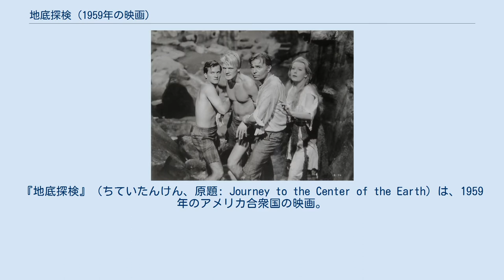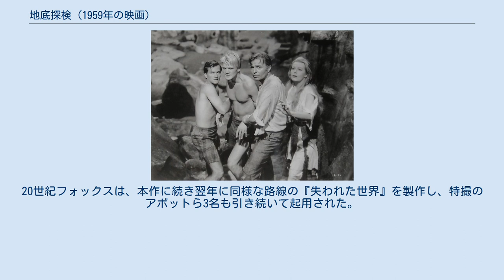地底探検 (1959年の映画)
ジュール・ヴェルヌの小説を題材とした映画作品
ヘンリー・レヴィンの監督映画
『地底探検』（ちていたんけん、原題: Journey to the Center of the Earth）は、1959年のアメリカ合衆国の映画。
ジュール・ベルヌの小説『地底旅行』を初めて映画化した作品である。
ビデオパッケージでは『地底探険』という表記も存在する。
 リンデンブロック教授は、学生アレックから贈られた溶岩の塊の中から、行方不明になったスウェーデンの探検家アルネ・サクヌッセムが「地球の中心」への行程を記したメッセージを発見した。
2人はスウェーデンの地質学者ゲタボルグ教授と話し合うべくその地へ向かったが、教授は何者かにより殺害されていた。
リンデンブロックらも何者かに襲われたところをアイスランド人ハンスに助けられ、3人とゲタボルグ教授の未亡人カーラは、サクヌッセムの記した行程に従ってアイスランドの休火山の噴火口から地底に降りて行った。
途中、これまで妨害を繰り返していたアルネ・サクヌッセムの子孫サクヌッセム伯爵と争いになるが、休戦して共に探検を続けることになった。
一行は巨大キノコの森や、地底に広がる大海を越え、ついに「地球の中心」を通過。
最後にたどりついたのは、伝説の島アトランティスの都の廃墟であった。
 1864年に発表されたジュール・ベルヌのSF・冒険小説『地底旅行』を、20世紀フォックスが映画化した。
時代設定や大筋は原作に沿っているが、原作にはない探検の妨害者が現れたり、女性が探検に同行したりするなどの脚色が加えられている。
製作は『サンセット大通り』などを手がけたチャールズ・ブラケットで、脚本も担当している。
監督は西部劇『ロンリー・マン』などのヘンリー・レヴィンであった。
音楽は『悪魔の金』でアカデミー作曲賞を受賞したバーナード・ハーマンが手がけた。
地底の世界を描く特撮を担当したのは、L・B・アボット、ジェームズ・B・ゴードン、エミル・コサ Jr. であったが、劇中登場する恐竜は、トカゲに背びれやトゲをつけたいわゆる「トカゲ特撮」が使われた。
 出演は歌手が本業のパット・ブーンが主役のアレックを演じ、劇中でも歌を披露した他、ディズニー映画『海底二万哩』でネモ船長を演じ、『スタア誕生』でゴールデンブローブ賞主演男優賞を受賞したジェームズ・メイソンが、リンデンブロック教授を演じた。
探検には同行しないが、リンデンブロック教授の娘でアレックの婚約者役を、『アンネの日記』のアンネの姉役でデビューしたばかりのダイアン・ベイカーが務めている。
 本作は受賞は逃したものの、アカデミー賞の美術賞・特殊効果賞・音響賞の3部門にノミネートされた。
20世紀フォックスは、本作に続き翌年に同様な路線の『失われた世界』を製作し、特撮のアボットら3名も引き続いて起用された。